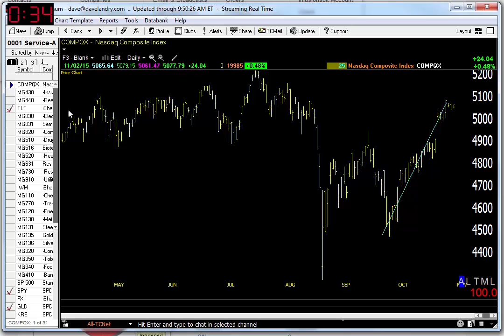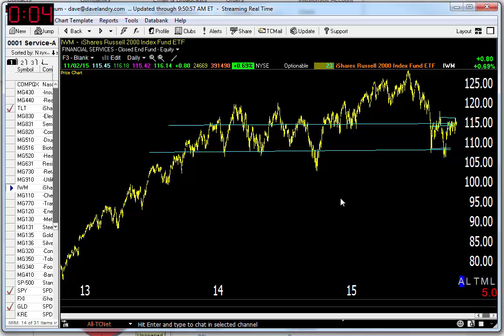11/02/15 Dave Landry's Market In A Minute